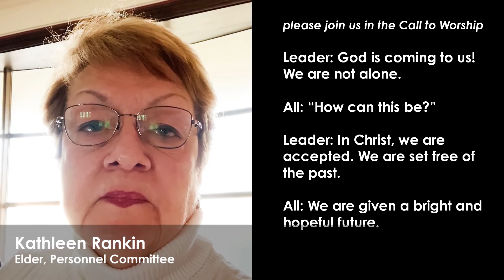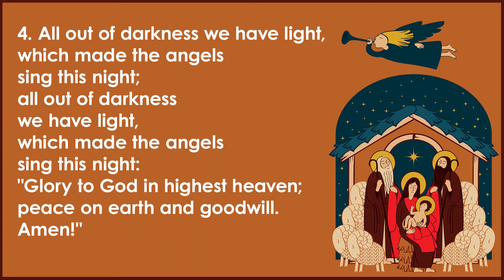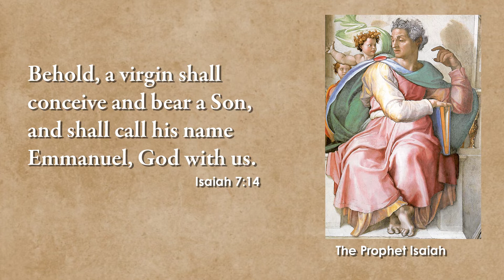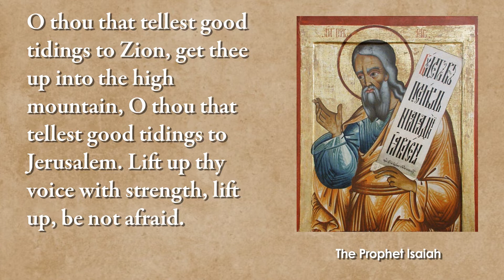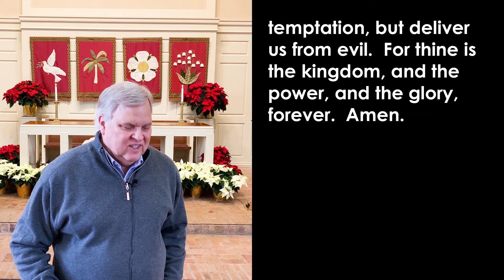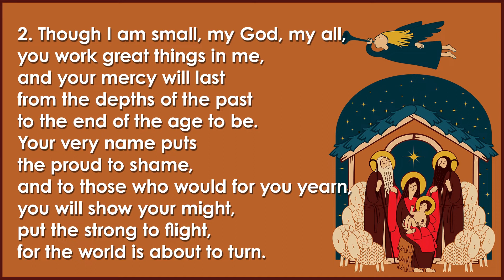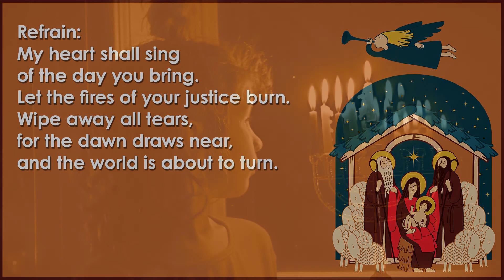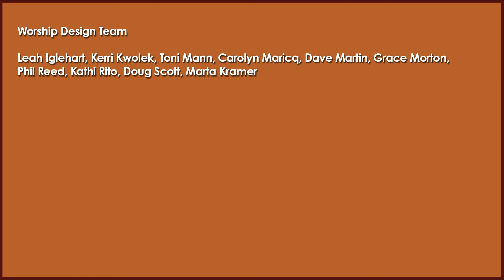Worship December 20, 2020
December 20 is the fourth Sunday of Advent! We'll celebrate Mary, mother of Jesus, and how she responded faithfully to God's message.

If you would like to download an order of worship and written music for the carols, go here:

We will have a Zoom coffee hour about 11:30, right after the Facebook Premiere.

See you in church!

ASCAP, CCS License 12540 | "For You (Part 4)," Dave Martin. Permission granted by composer/performer | "Behold a Virgin Shall Conceive," "O Thou That Tellest Good Tidings to Zion" from Messiah, George Friderick Handel. Public Domain | "On Christmas Night all Christians Sing," English carol; arr. Ralph Vaughan Williams, 1912, Public Domain | "My Soul Cries Out with a Joyful Shout," Irish melody; arr. Rory Cooney, 1990.